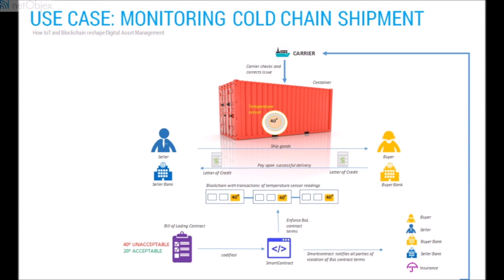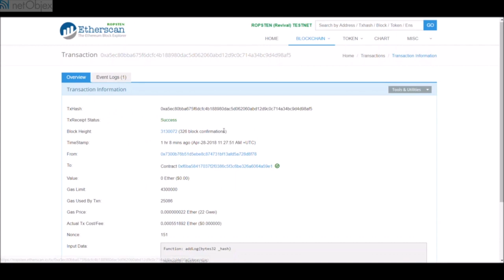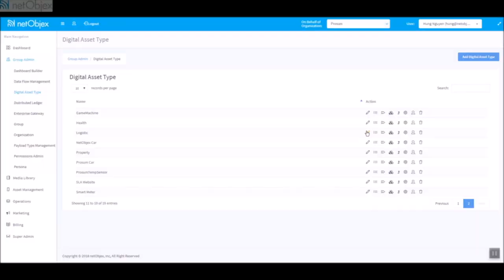Distributed Ledger: Cold Chain Monitoring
Demonstration of NetObjex Platform on Cold Chain Monitoring using Distributed Ledgers